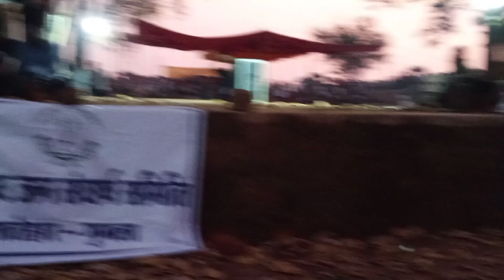आदिवासियों का हालात नाटक के द्वारा प्रस्तुत किया गया है